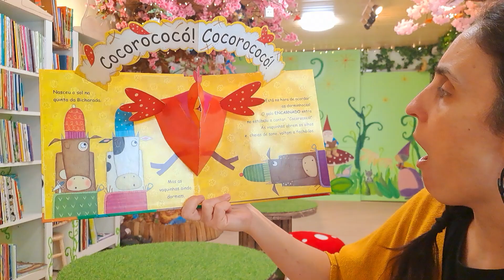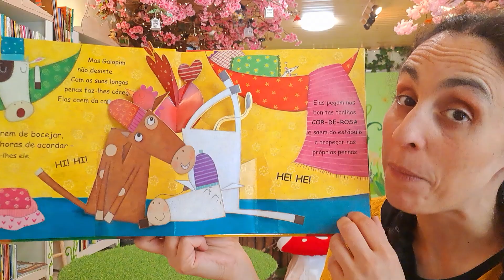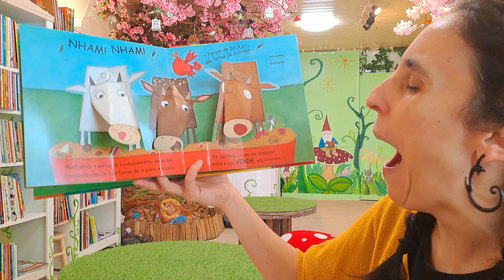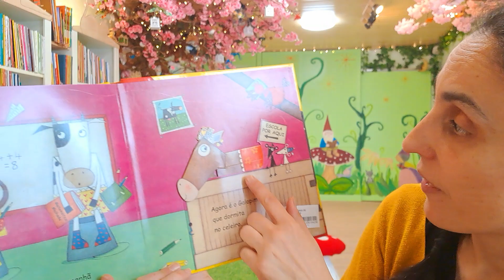Bom dia Histórias: São horas de acordar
Para começar o dia com alegria... São horas de acordar | Julie Sykes e Melanie Williamson | Editora Livros Horizonte

São horas de acordar na Quinta da Bicharada. Mas as vaquinhas dorminhocas só despertam com o cantar do galo encarnado. Uma história divertida e didáctica, com o elemento das cores sempre presente, que termina com uma surpresa.
E ainda 5 fantásticos Pop-Ups.